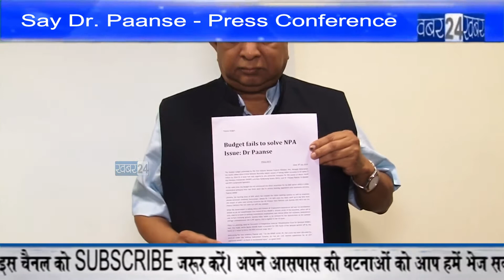Budget 2019 Fails To Solve NPA Issues Say Dr Paanse Press Conference